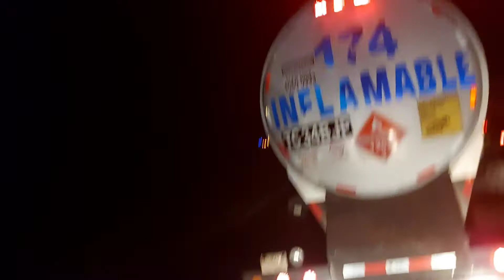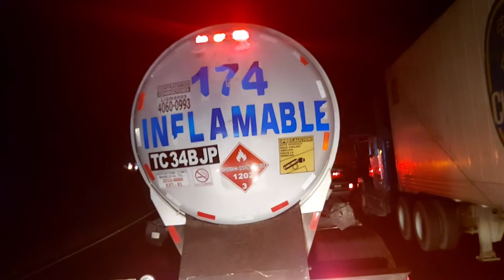Como es la vida de un Chofer de Tráiler!!!! Ruta Palín, Escuintla Guatemala.